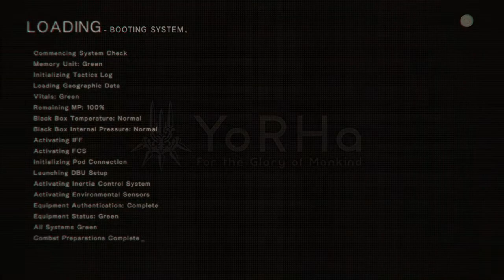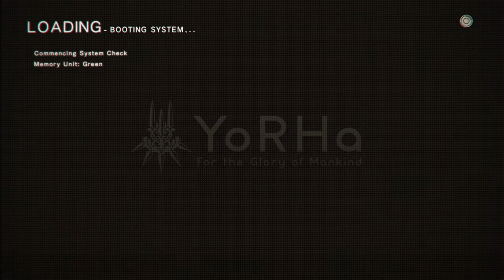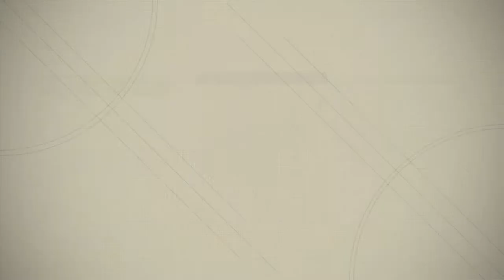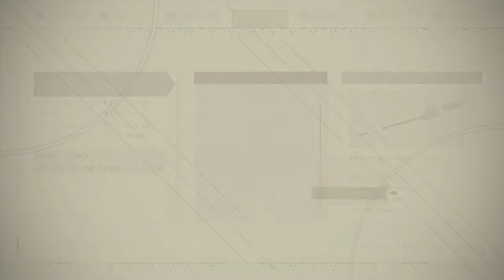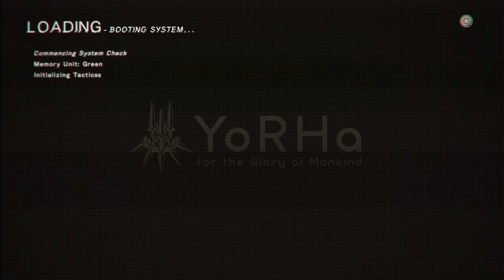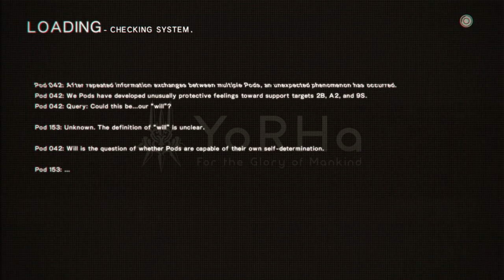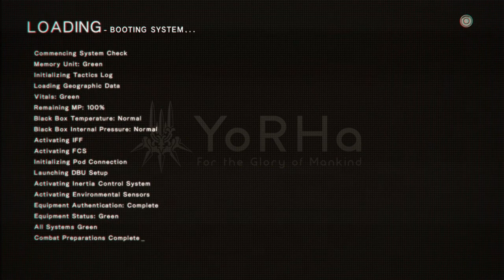104- Emil´s Heads and Weapon Stories (NieR:Automata/ Ch Select)